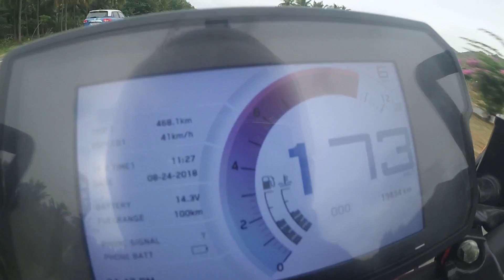2018 KTM Duke 390 - TOPSPEED (174 KM/H)!!!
2018 ktm duke 390 bs4 topspeed in india